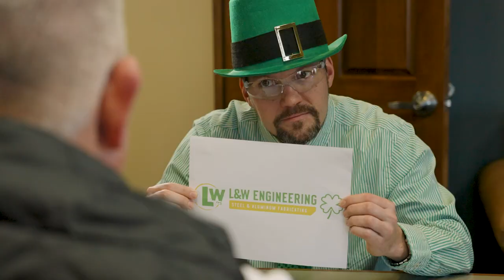L&W Engineering | It's Not Magic